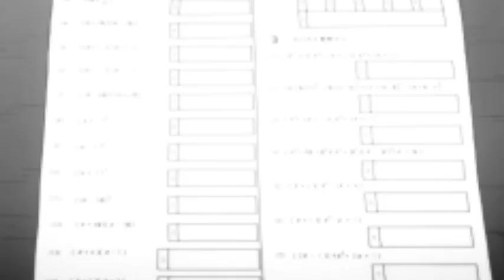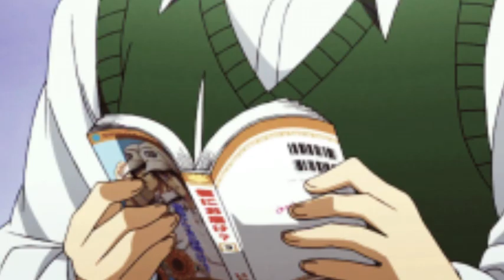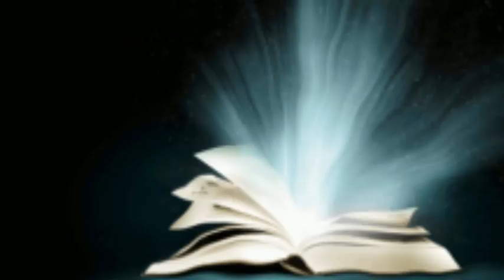Generali - for how long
"For How Long" is an afrohop freestyle by Generali, produced by Black Genius, managed by Le Manager and video by Rampage.